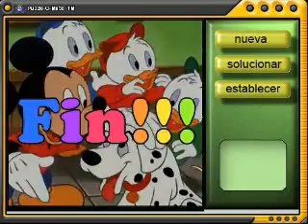Basic AI for puzzle games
I made these little games 3 or 4 years back in Java. Basic artificial intelligence is used in order to automatically solve the games.